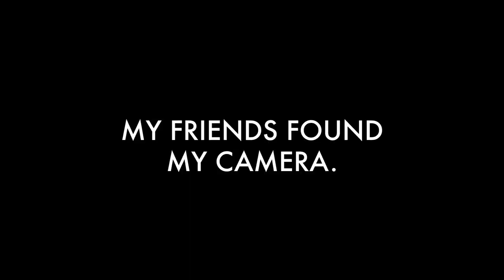Celebrating Two Great Friends Getting Married! (VLOG 43)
Had such an amazing opportunity to be in my friends wedding. This vlog covers the two days surrounding the wedding!